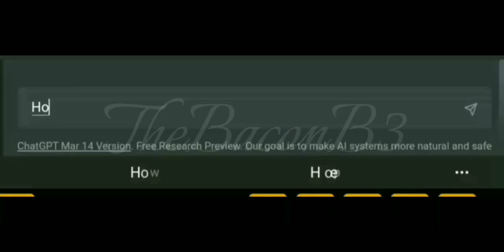How to get Free Robux using ChatGPT New method 2023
Free method to get robux